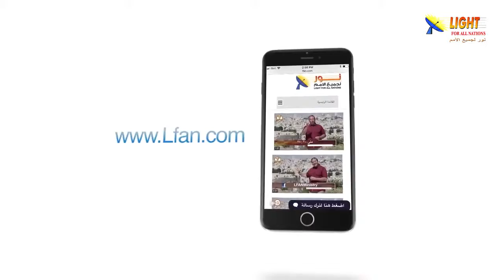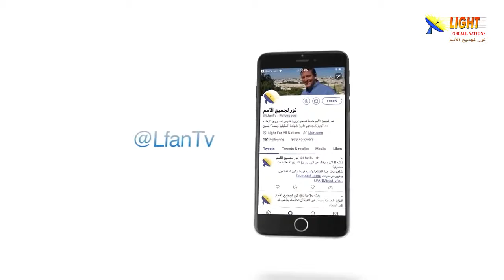469:05 الكتاب المقدس يعطينا بداية منطقية للحياة على الأرض